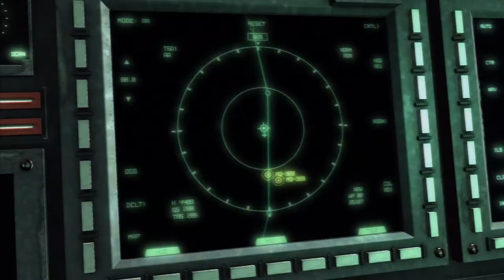[HD]Let's Play Metal Gear Rising: Revengeance Part 9[Raiden Falls!!! Nooo!!!]